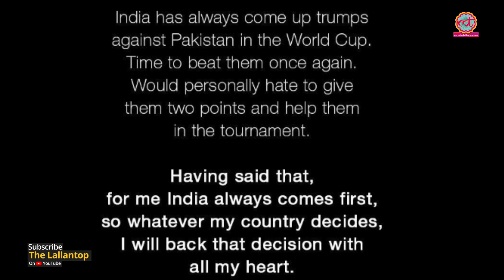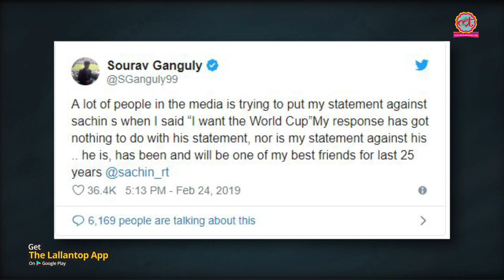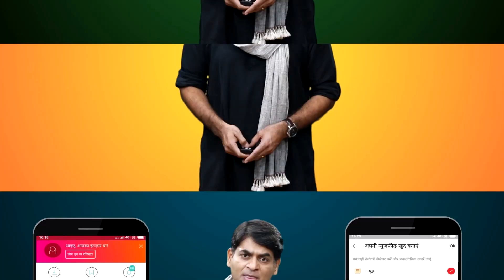Pulwama Attack के बाद Pakistan से खेलने पर क्या Sachin tendulkar or Sourav Ganguly भिड़ गए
What Sourav Ganguly said about his statement on Sachin tendulkars statement on playing with pakistan in World cup after Pulwama Attack.